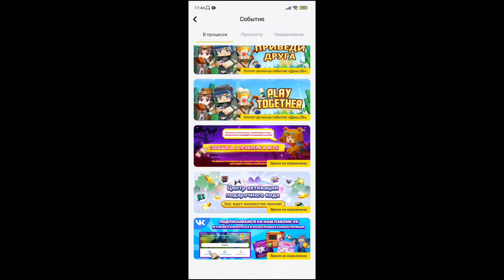🪙НОВЫЙ ПОДАРОЧНЫЙ КОД НА СИ-КУБЫ И ЧАСЫ!!!🪙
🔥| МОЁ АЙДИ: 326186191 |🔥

⬜~ Кидайте заявки в мой клан по профилю! ~⬜